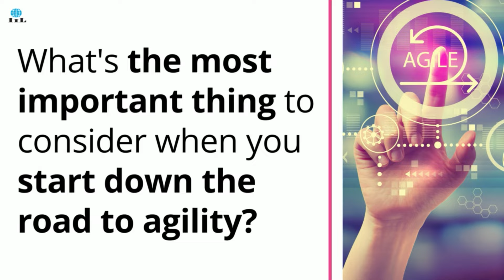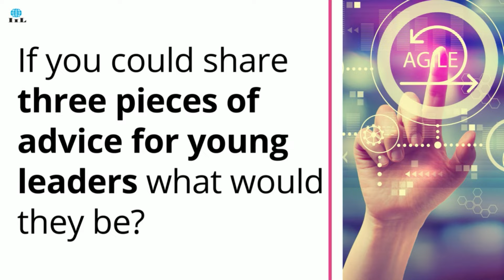Leadership & Change Agility | Tips, Methods & Insights | 4 Questions with Jane Morgan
Presented by:
International Institute for Learning, Inc.
Intelligence. Integrity. Innovation.

Thought Leadership News™
Insight and Expertise for Individuals, Teams, and Organizations.

In this exclusive video interview, we talk with Jane Morgan, Senior Consultant and Coach with IIL and CEO of Plan.Coach.Succeed. Jane will be speaking at the International Project Management Day 2022 Online Conference. Join us on Thursday, November 3 for IPM Day 2022. The online conference will be available on-demand from November 4, 2022 - February 2, 2023.

At IPM Day 2022, don't miss Jane's presentation, "The Role of Stability in Promoting Change Agility." What has stability got to do with change agility, the ability to 'quickly and successfully implement change in an organization'? Find out at the session during IPM Day 2022.

Leadership & Change Agility
Tips, Methods & Insights
4 Questions with Jane Morgan

1) What's the most important thing to consider when you start down the road to agility?

2) What are some tips for an agile-based planning approach?

3) What leadership skills and techniques are helpful to initiate and sustain the process?

4) If you could share three pieces of advice for young leaders what would they be?

Jane Morgan is a Senior Consultant / Coach with IIL , CEO of Plan.Coach.Succeed Ltd. and co-founder of the 8020 Excellerate™ leadership development program. Her specialties include coaching and developing change leaders at all levels of the organization; consulting on complex organisational change initiatives including enterprise agile PM rollouts, business transformation projects and merger/acquisition change programs. In her spare time, she’s an avid open-water swimmer, and increasingly curious about the link between preparing for endurance activities and agility in the business environment.

IIL's Thought Leadership News™ publication is a weekly digital newsletter for individuals, teams, and organizations. Continue to build upon your competitive edge through lifelong learning, professional development, and community in a business world and era of profound and accelerating constant change and disruption.

Video and exclusive interview by Jody Michelle Solis, Editor of IIL's Thought Leadership News™